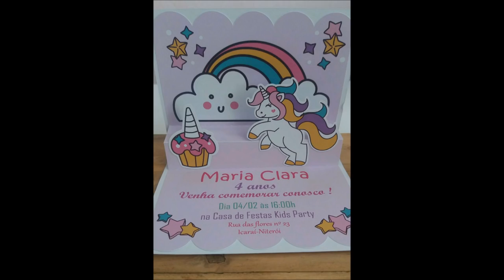A NOSSA ROUPA PARA A FESTA , LEMBRANCINHAS E CONVITES - Já temos tudo !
BOM DIA MEUS AMORES, COMO VOCÊS ESTÃO ??? NESTE VIDEO VAMOS ESTAR COMPARTILHANDO COM VOCÊS AS PARCERIAS QUE JÁ ESTÃO FECHADAS PARA A FESTA DE 1 ANO DA LAURINHA , VAMOS MOSTRAR NOSSA ROUPA TAL MÃE TAL FILHA , AS LEMBRANCINHAS DA FESTA E O CONVITE .
BORÁ COMPARTILHAR COM A GENTE ESTA EMOÇÃO ?